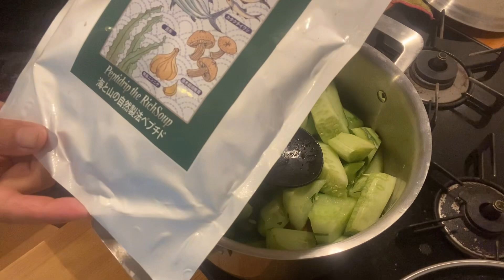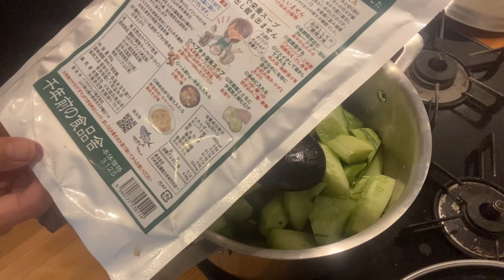自家栽培野菜を料理してみた ジャイアントきゅうり編 レシピあれこれ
福縁の宿、ひろちゃんこと矢萩裕望です。
平田村に移住して4年。
「精神と時の旅」という「心と身体のデトックス合宿」を年間に渡り実施運営しています。
その他、メンタルセラピスト、ヒートテックプロ やCS60のセラピストとしても活動しています。
土に触れたくてこの平田村に移住してきましたが、忙しいことを言い訳にズルズルと放置し放題のひろちゃん農園ですが、少しずつアップしていきたいと思います。

今回はジャイアントきゅうり(巨大化したきゅうり)20本を使い、色々とその場で思いついた料理レシピです。皆さんの参考になれば嬉しいです。簡単なので、ぜひ作ってみてね。

福縁の宿公式ライン始めました。登録よろしくお願いいたします。

【募集中】イベント詳細はアメブロ「福縁の宿」で検索してね
●精神と時の旅(デトックス合宿)　開催日時

2024年
※1泊2日から参加できます。最終日は必ず日曜日になります。
​集合時間 初日13:00
解散時間　日曜日14:00
​参加費
1泊2日(25,000円)
砂浴、ゴットクリーナー 、音浴など
2泊3日(35,000円)
砂浴、お手当、音浴、ヒートテックプロ、ゴットクリーナーなど
3泊4日(45,000円)
砂浴、お手当(自然療法2種類)、音浴、ヒートテックプロ、ゴットクリーナー、CS60など
砂浴のみ(2023年に精神と時の旅に参加された方)は3,000円

●身体の汚れが足の裏から出る「ゴットクリーナー・ゴールド」重金属・化学物質・食品添加物・薬毒などに〜
→お申し込みはホームページのコンタクトからお願い致します。
 福縁の宿ホームページ
 ●ベイスでも「ゴットクリーナー・ゴールド」を販売開始 →体験会に参加された方は特別割引有り

●ひろちゃんの「トラウマ解放セッション」「精神と時の旅」は福縁の宿のホームページ、ベイスから。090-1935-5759
福縁の宿 ベイス

普通の風邪を５類にする、無謀どころか有害でしかない案に対するパブコメがこちら。
是非書き込んで下さい！